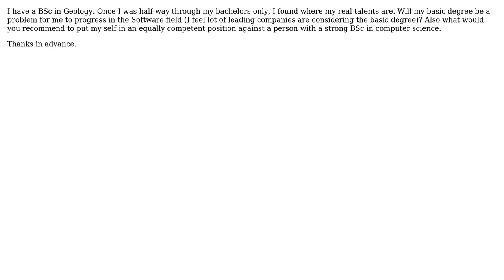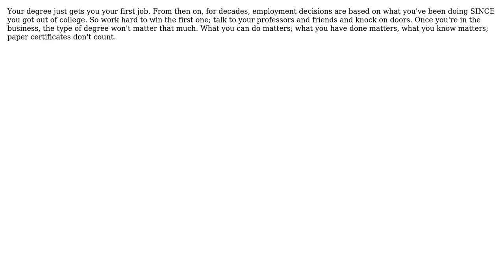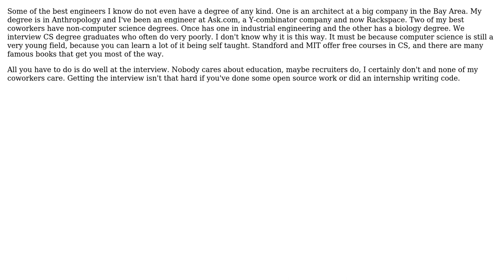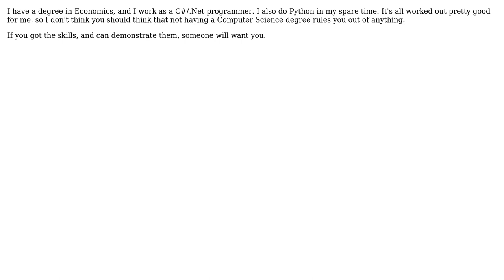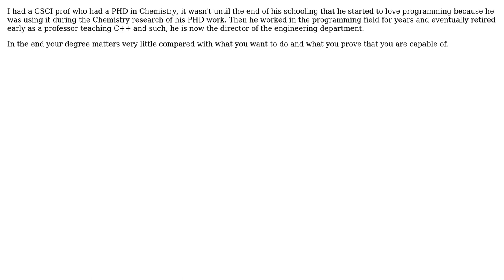Will a Bachelor of Science in something other than Computer Science hurt a career in software...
Software Engineering: Will a Bachelor of Science in something other than Computer Science hurt a career in software development?

With thanks & praise to God, and with thanks to the many people who have made this project possible! | Content (except music & images) licensed under CC BY-SA | Music | Images & others | With thanks to user Yasir user picmate user Musaab user MetaMagnate user LarsTech user JeffO user James Anderson user Francesco user Caleb user Bjorn user Andy Canfield and the Stack Exchange Network Trademarks are property of their respective owners. You are responsible for your own actions.